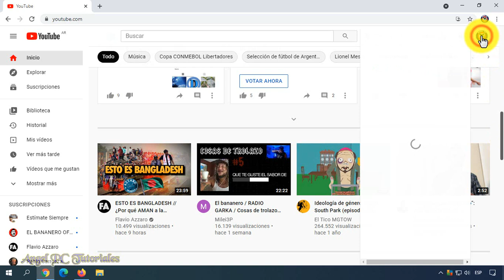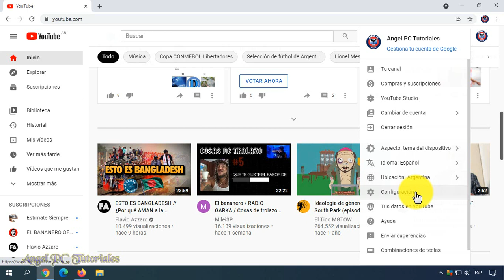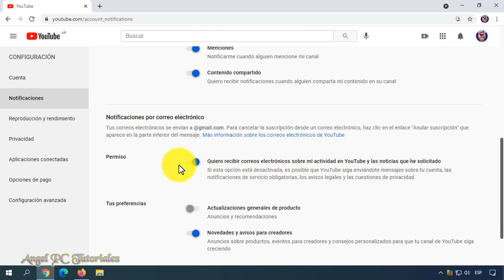COMO DEJAR DE RECIBIR NOTIFICACIONES DE YOUTUBE EN MI CORREO 🚀 Hacer Que No Lleguen Más ✅ACTUALIZADO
Explico como dejar de recibir notificaciones de youtube en el correo Gmail. Si no quieres que te lleguen más emails de Youtube a tu bandeja de entrada, y que ésta se llene, debes desactivar una sola función. Para saber cómo hacer esto, debes seguir los simples pasos que explico en este video tutorial.